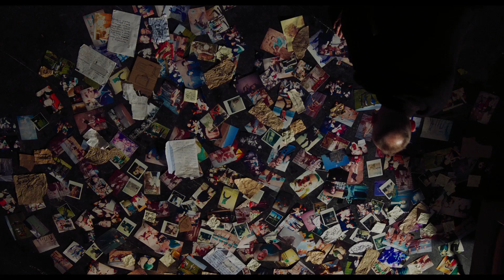Spud Featurette - T2 Trainspotting 2